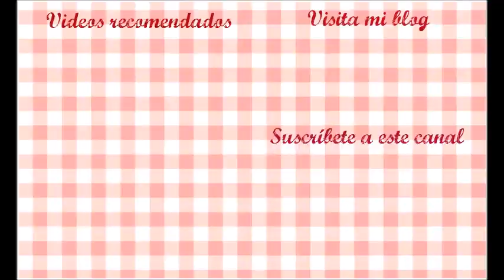🎄🎅🏻DULCES DE NAVIDAD RICOS Y DIVERTIDOS🍭🍡PIRULETAS NAVIDEÑAS ARBOL DE NAVIDAD🎅🏻🎄| El Dulce Paladar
Hola amigos!, hoy traemos dulces navideños muy ricos y super divertidos, estos arbolitos de navidad de chocolate van a ser la sensación de la mesa, te invito a ver el video y prepararlo, gustará a todos!
Ingredientes para 6-7 piruletas:
150 gr de chocolate blanco
Colorante verde
Confeti de caramelo variado
Palitos de galleta tipo MIKADO
Materiales
1 bandeja plana
1 lámina de papel de horno
1 lápiz
1 regla
1 manga pastelera pequeña
Comparte mis recetas fáciles y económicas con tu familia y tus amigos, así podréis disfrutarlas juntos, seguro que a ellos también les gustan!
Prepara mis recetas y súbelas a Instagram nombrándome @eldulcepaladar y te compartiré en mis stories.
TODOS LOS DERECHOS DE ESTE CANAL  ESTAN RESERVADOS. SOY DUEÑA DE ESTE CANAL Y DE TODOS SUS CONTENIDOS.